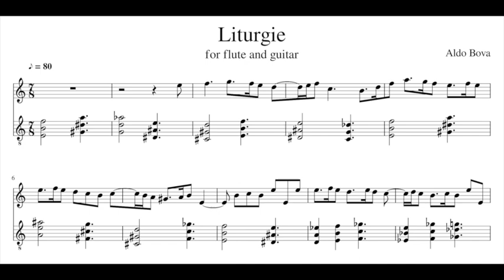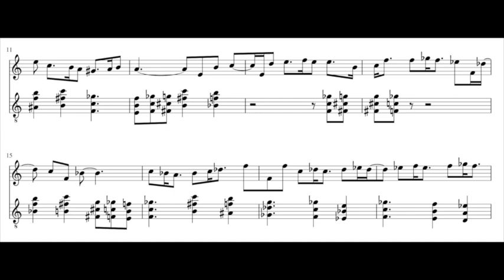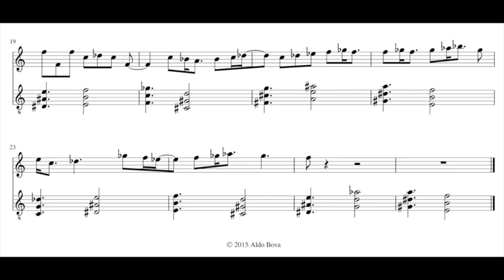A. Bova, Liturgie, for flute and guitar